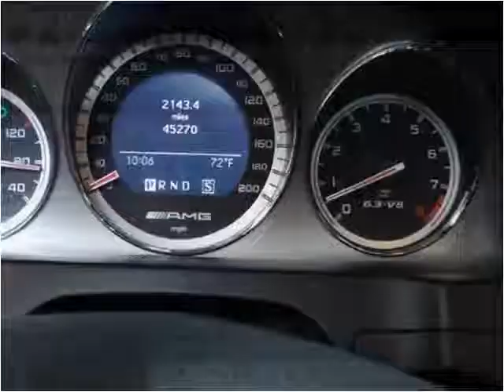2008 Mercedes-Benz C-Class Used Cars Denver CO